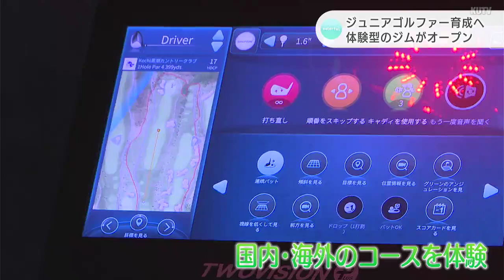「やってる感があってすごかった」ジュニアゴルファー育成へ 体験型のジムがオープン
ゴルフのジュニア育成につなげようと、屋内で様々な練習を気軽に体験できる施設が、高知県香南市にオープンしました。

香南市野市町にある高知黒潮ホテルの敷地内にオープンしたのは、トレーニングやシミュレーションゴルフのスペースを備えた「黒潮スポーツジム」です。県内ではカシオワールドオープンなど、2つのプロゴルフツアーが開催されていることもあり、施設のオープンには、ゴルフのジュニア育成を支援したいという思いがあります。施設にはゴルフ用の打席が3つ用意されていて、スイングを2方向から撮影したり、距離を設定したりすることができます。

「やってる感があってすごかったです。赤いところに入ったときがすごくうれしいし、やったぁ！って思います。ゴルフやって楽しいと思ったので、また来たいです」

また、Kochi黒潮カントリークラブなど、国内・海外のコースを臨場感たっぷりに体験できる個室もあります。

（黒潮スポーツジム　西岡慎一郎さん）
「地域の皆さんに利用していただいて、今後、若い世代、ジュニアの世代にここを使ってもらって、ここからプロを輩出できるような施設になればいいかなと思っています」

ゴルフ以外にもランニングマシーンやエアロバイクなどが置かれたトレーニングスペースがあり、地域の人も楽しむことができます。